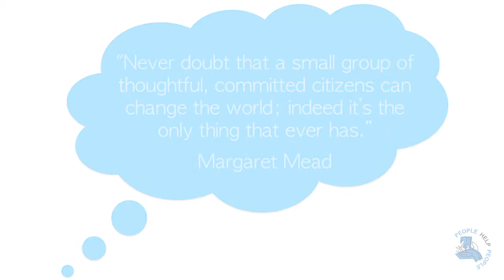Conscious Communities: Brought to you by People Help People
This is a short film to introduce you to Conscious Communities.  A new venture brought to you by PeopleHelpPeople.  To get communities talking about the problems they face and putting steps in place to resolve them.